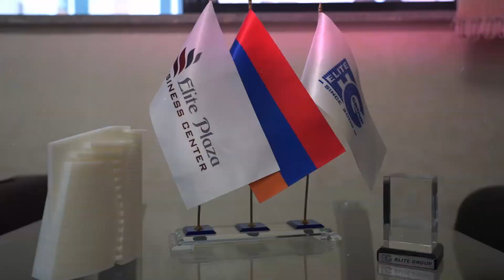Հաջողության պատմություն՝ Դավիթ Մկոյան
💯Ցանկացած ոլորտում հաջողության հասնելու կարևոր նախապայմանը՝ ազնվությունն ու անընդհատ կատարելագործվելու կարողությունն է։
🔗 «Էլիտ պլազա», «Էլիտ Գրուպ» և
«Աղվերան Հոթել» ընկերությունների գլխավոր տնօրեն, «Մանթաշյանց» ԳՄ  համահիմնադիր և խորհրդի անդամ Դավիթ Մկոյանն այս կարևոր հմտությունները փոխանցում է իր թիմին:
🖇️  Մկոյանը վստահ է՝ միայն լավ թիմի հետ է հնարավոր կառուցել կայացած և հաջողված բիզնես։